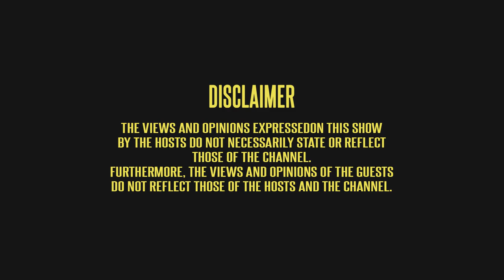EP2 - feat Murda | Ricky rick, The Vault, Music, Managing Artists, Love Life, Fans Questions.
💥 WELCOME TO WESTERN CAPE'S #1 PODCAST 💥

🧑🏽 Host : Tnyce
👨🏽‍🏫 Co Host: O$ean G.E.N.O
👨🏽‍🏫 Co Host: Mellanie

📸 Captured By:
🔊 Sound: TNYCE MUSIC

0:00 INTRO
0:25 MURDA INTRODUCTION
1:57 RICKY RICK
3:30 DEPRESSION
6:03 MURDA'S MUSIC BACKGROUND
10:46 PERFORMANCE
14:05 NEW MUSIC AND FEATURES
14:44 MANAGING ARTISTS
20:25 BREAK
20:57 THE VAULT EVENT
22:21 KBC DRIP-CHECK AT THE VAULT
24:54 MORE INFO ABOUT THE VAULT EVENT
28:02 LOVE LIFE
29:04 AUDIENCE QUESTIONS
33:50 OUTRO